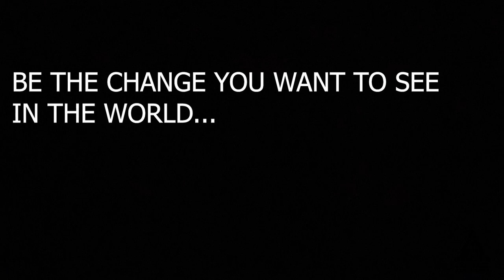KDMC ZERO GARBAGE MOVEMENT || DOMBIVLI || GGUS FOUNDATION || US NOW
As per the instructions of the Commissioner, Zero Waste Campaign has been started in Kalyan Dombavali Municipal Corporation area from 24/05/2020. Garbage Free Diwali (Special Sanitation Week) has started from 25/10/21 to 30/10/21.
 However, the citizens are requested to put garbage in the Garbage Truck every day.  Citizens should take note and help to keep the city clean and beautiful by keeping the waste wet / dry.  This request.  It should be noted that if the waste is dumped elsewhere, criminal as well as criminal charges will be filed against the concerned.

 1. Ramdas Kokare (Deputy Commissioner)
 2.  Bharat Patil (Taha Commissioner F Ward Area)
 3. Vasant Degulkar (Sanitation Officer F Ward Area)
 4. Dilip Bhoir (Sanitation Inspector F Division Area).